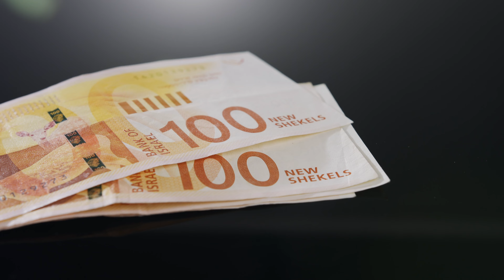Israel Banknotes || No Copyright Video 4K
►CREDIT◄
We did not belong to this footage. We just collect copyright-free videos from different sources to help content creators.